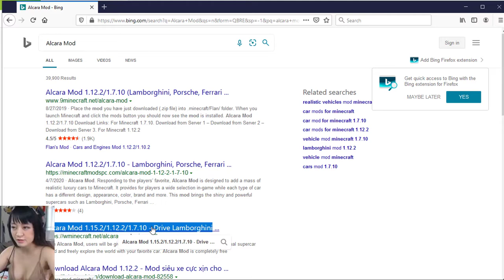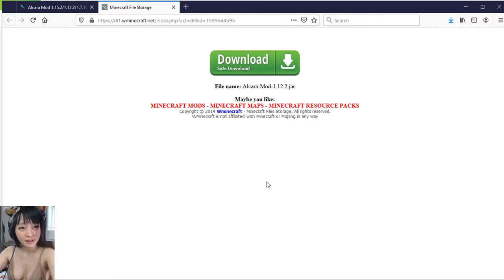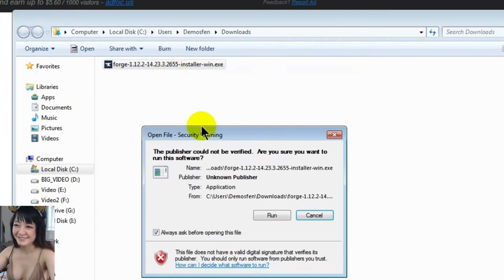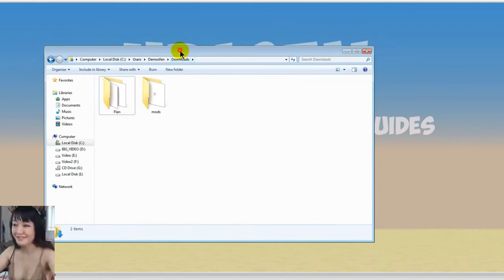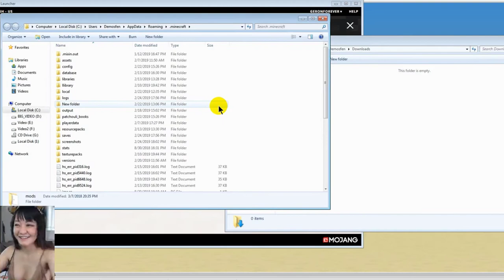Install Alcara Mod – Drive Lamborghini, Porsche in Minecraft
With Alcara Mod, users will be given the opportunity to get in touch with the colorful virtual supercar world and freely explore the world with your favorite car. Alcara Mod is completely free and you can download and experience it on your smartphone.

Owning a sports car or limited edition supercar can be a dream for many people. If you cannot realize that dream in real life, then come to Minecraft world and become the owner of the most expensive boxed cars with the help of Mod Minecraft called Alcara Mod. By installing the Alcara Mod, you’ve got your hands on the hottest sports cars like Lamborghini Huracán, Mercedes Benz G63 AMG, Audi R8 DTM or Ferrari Enzo, to explore the world of magical boxes in the coolest and most luxurious.

Alcara Mod is a MineCraft mod that allows users to admire the latest super cool supercars such as Lamborghini, Mercedes Benz, Porsche, Ferrari, etc on your own mobile device. Besides, you will also experience the feeling of owning the most modern car and do whatever you want with it such as driving, racing, exploring the roads. To integrate into this fascinating world of supercars, immediately download Alcara Mod on your Android phone and start to experience. This is a completely free game application.

With beautiful graphics, you will have the opportunity to see the supercar colorful and shiny as real life with powerful engines, rich designs. The models in Alcara Mod ready to accompany players to explore and adventure on all roads are:

– Lamborghini Murciélago LP670 SV

– Lamborghini Huracán

– Mercedes Benz S65 AMG

– Mercedes Benz G63 AMG

– Audi Q7

– Audi RS4
– Audi R8 DTM
– Rolls Royce Phantom
– Ferrari Enzo
– Ferrari Enzo FXX

– Ferrari F40
– Ferrari Testarossa (Miami Vice)
– Renault Magnum Truck (DHL/Maersk)
– Renault Magnum Tipper
– Ford Model T2 1926
– Porsche 911 (991) Turbo S
– Porsche 911 (991) Carrera S
– Porsche 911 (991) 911 S
– Porsche 911 (991) GT3 RS
– Excavator
– Bugatti Chiron
– Chopper
– Nissan Skyline GT-R V-Spec II
– Sauber C9